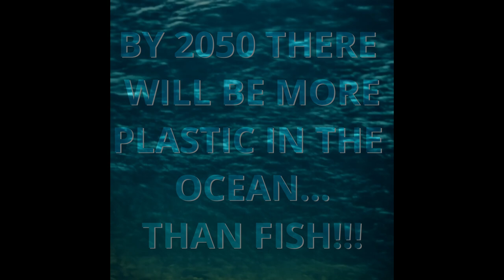Plastic Fish? It’s More Real Than You Think | Watch Now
It is projected that by 2050 there will be more plastic in the ocean than fish by weight!

This alarming prediction is based on studies by the World Economic Forum and the Ellen MacArthur Foundation, which highlight the rapid increase in plastic production and waste.

Currently, around 11 million tonnes of plastic enter the ocean annually, and this could nearly triple to 29 million tonnes per year by 2040 if no significant changes are made.

The cumulative effect of this pollution means that by 2050, the total weight of plastic in the oceans could surpass that of all the fish, indicating a severe environmental catastrophe if immediate actions are not taken to curb plastic waste and improve recycling and waste management systems.